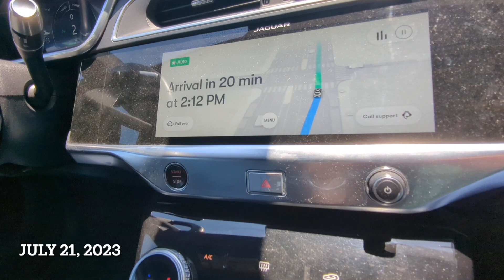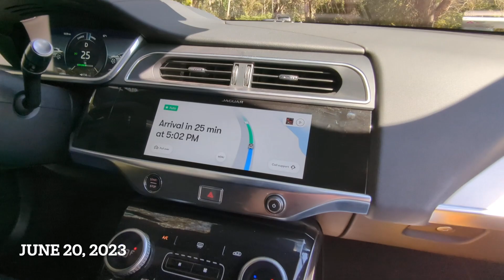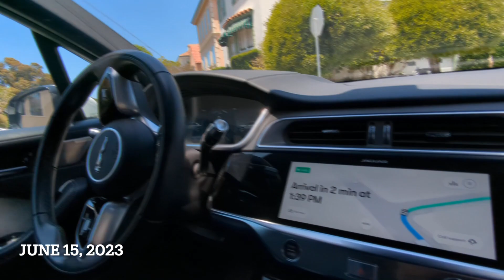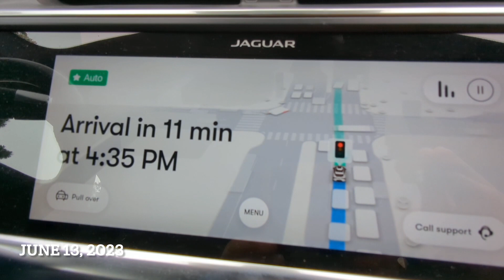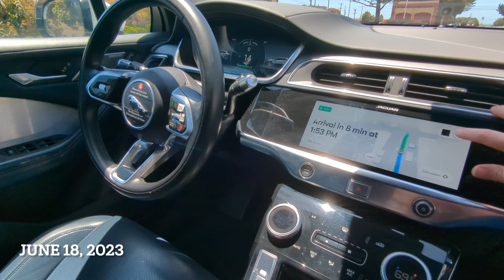Fully Autonomous Waymo + Emergency Vehicles 10 new clips